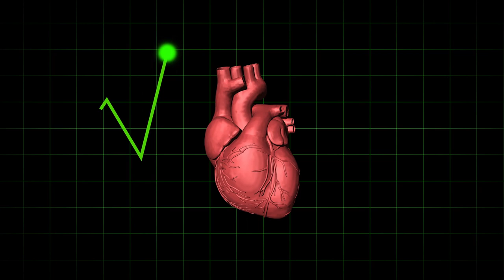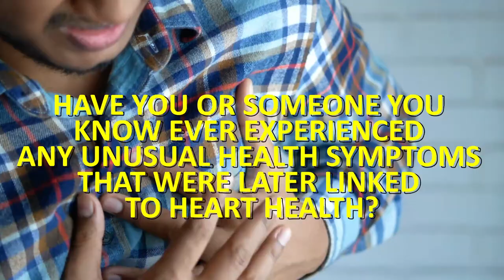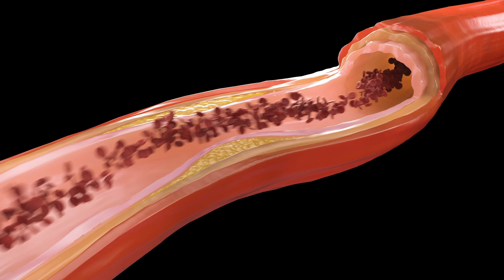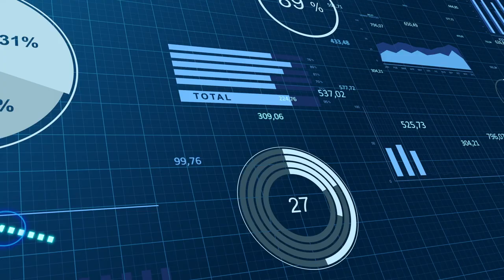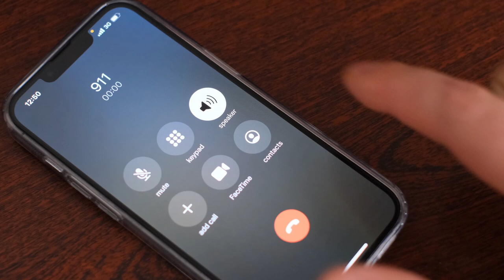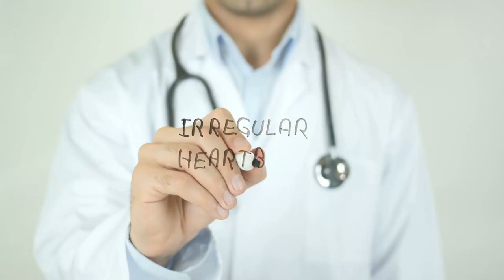5 Pre-Heart Attack Symptoms To Take Seriously. (Don't Ignore!)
Did you know that heart attack is the top cause of death for both men and women in the US? Every 40 seconds, a heart attack occurs in the US, according to the American Heart Association. The key to avoiding a heart attack is to recognize the warning signs of one.

In this video, We will talk about some of the hidden risks connected to pre-heart attack symptoms, as well as what you can do to avoid having a heart attack. Symptoms such as shortness of breath, chest pain, and nausea are commonly associated with heart attacks, but there are other more subtle symptoms that can indicate an increased risk for a heart attack.

The danger lies in not recognizing these symptoms, which can lead to a more severe heart attack. So, it's important to know what pre-heart attack symptoms to watch out for and take action before it's too late. In this video, we will discuss the main pre-heart attack symptoms that you should be aware of and the steps you can take to reduce your risk of heart disease.

Don't wait until it's too late to recognize the symptoms of a heart attack. Join us in this video and learn how to identify pre-heart attack symptoms to keep yourself and your loved ones safe.